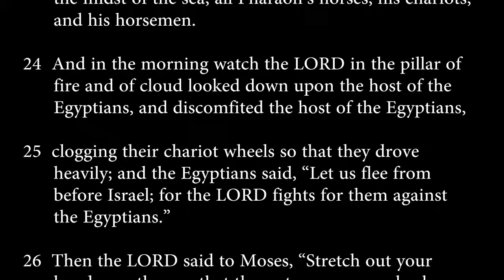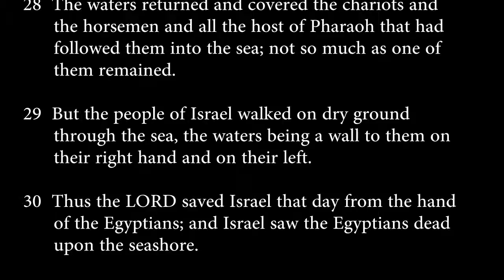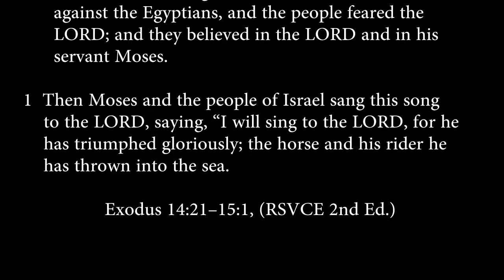exodus 14:21-15:1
The Israelites cross the Red Sea